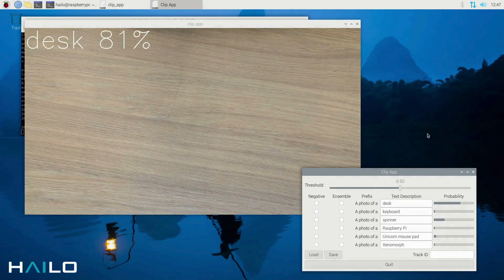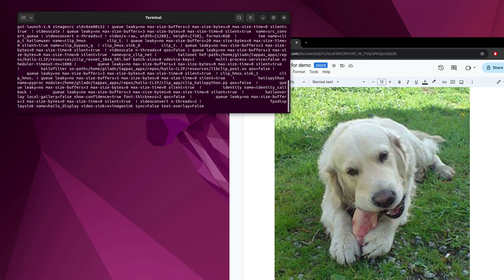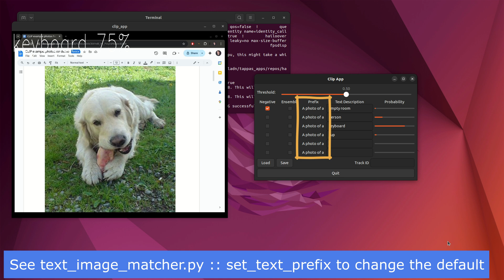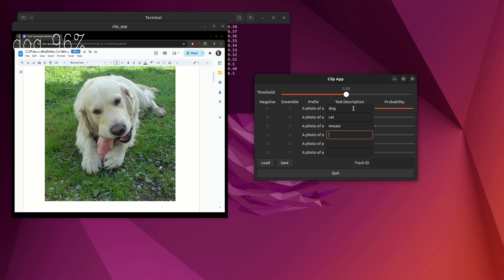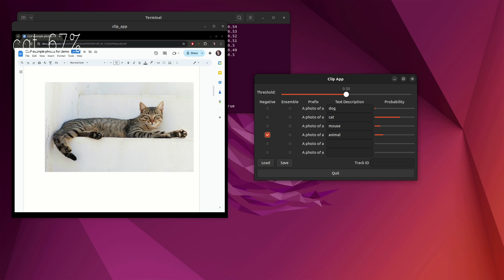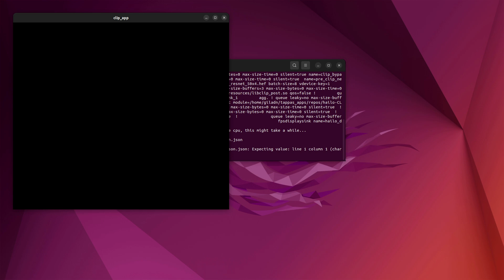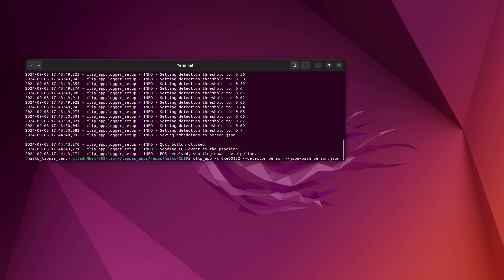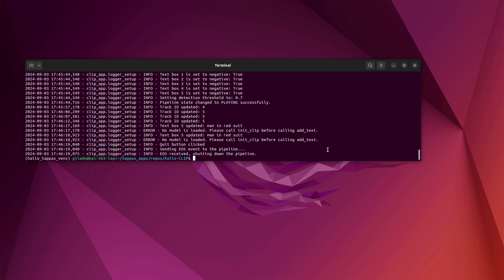Tutorial: Hailo CLIP Zero Shot Classification Application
Are you looking to identify specific classes that your network hasn't been trained on? Before embarking on training your own network, consider exploring our CLIP zero-shot classification application. This innovative tool enables you to classify new objects using a simple text prompt, eliminating the need for additional network training. CLIP is a versatile multi-modal framework that processes both image and text inputs, aligning them within a shared embedding space. This capability allows for direct comparison between images and text. Our CLIP application performs zero-shot classification, meaning it can identify objects it has never been explicitly trained on.

Contents:
Introduction: 00:00-01:19
CLIP Zero-Shot Classification Demo 01:20-01:41
GUI Walk Through 01:42-04:48
Prompt Tips 04:49-07:46
Person Detection 07:47-11:15
Conclusion and Community Engagement 11:16-12:05